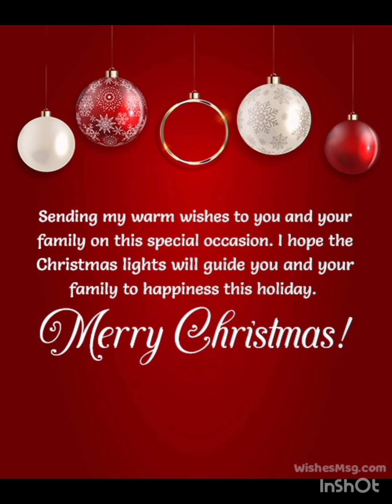😍 25th December এ বাড়িতে দিলাম ছোট্ট Surprise ❤️ দেখা হলো পুটলির সাথে 😍